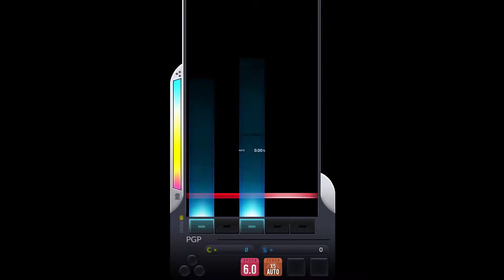[DJMAX RESPECT V] STEP (5B SC 12)